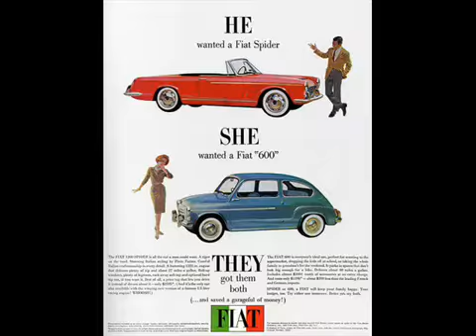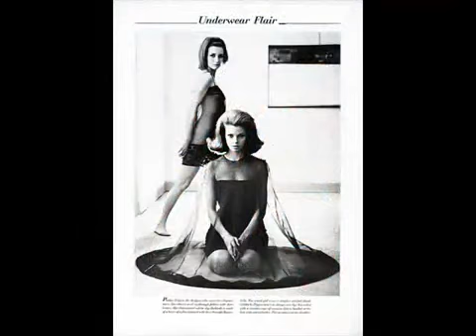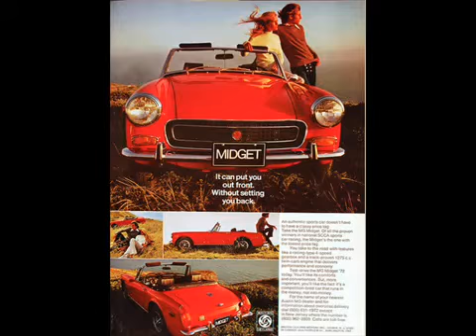Magazine Adverts Vintage